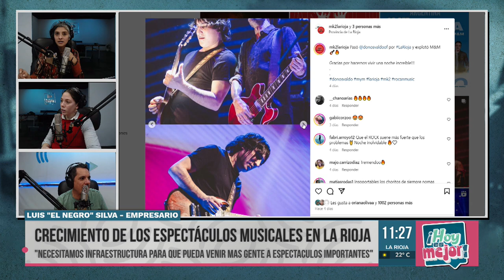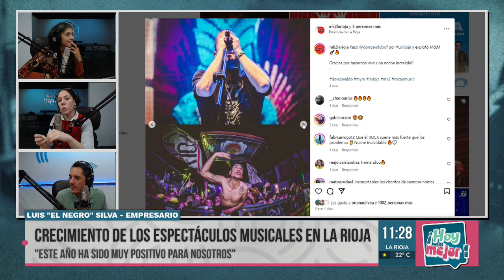El Negro Silva: un motor de la música en La Rioja